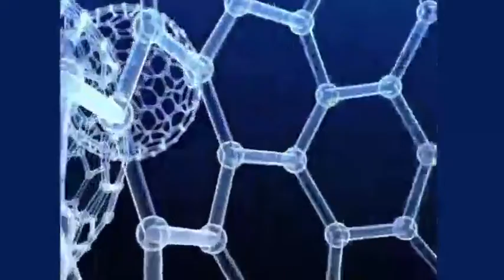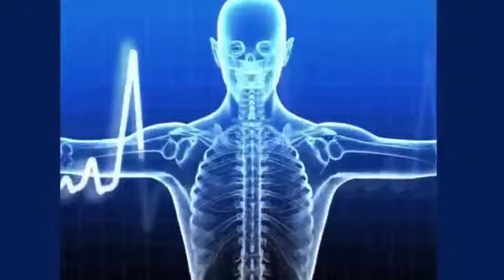Dr. Pannozzo Medical Hour with Les Freddy S